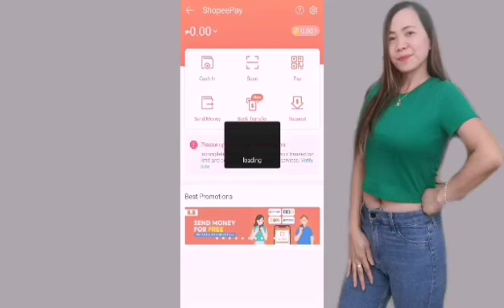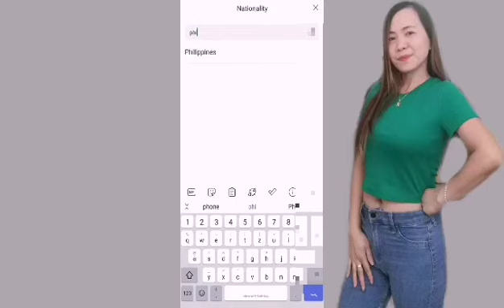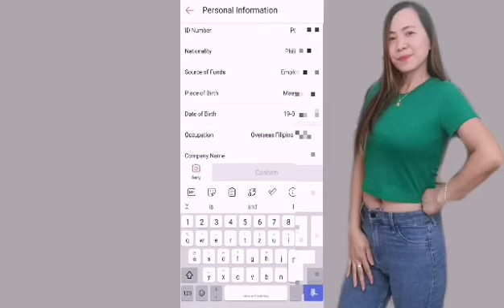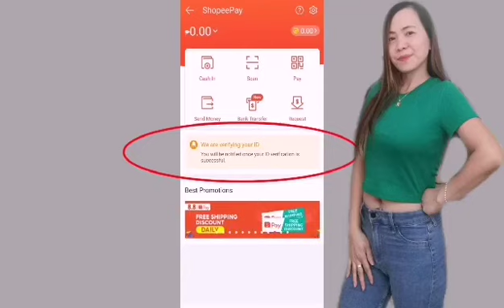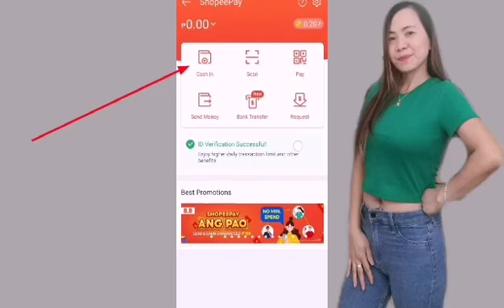How to Activate Shopee Pay | Paano mag Verify ng Shopee Pay Account for Payments of Orders & Bills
How to Activate Shopee Pay | Paano mag Verify ng Shopee Pay Account Para magamit Pambayad ng Bills

Hey guys activate your shopee pay now and earn more cashback everytime na magbayad ng bills at mag order sa shopee with more points

How to Create Shopee Account | Paano Gumawa ng Account sa Shopee PH